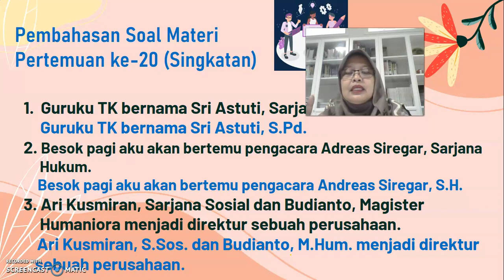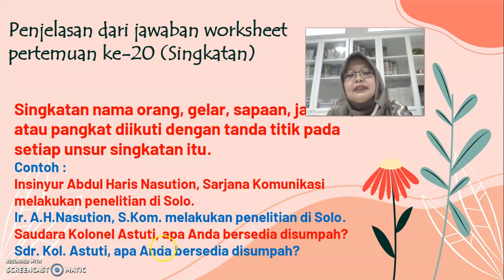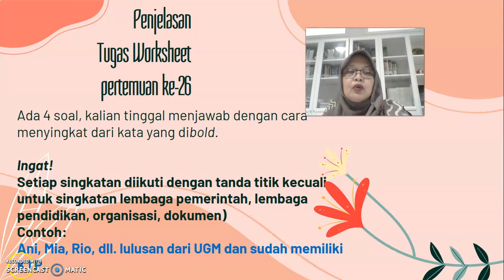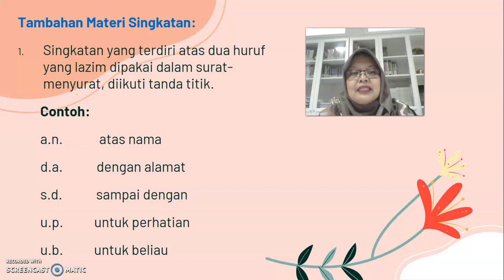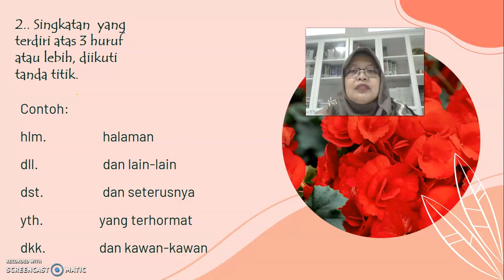SINGKATAN (REVIEW 2) | BAHASA INDONESIA GRADE 6